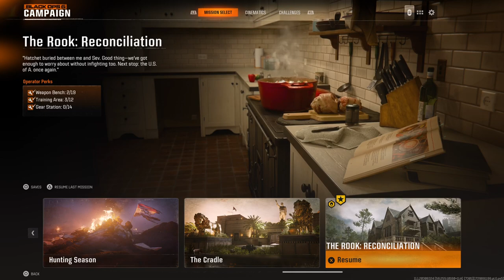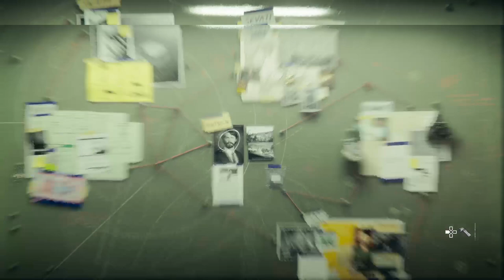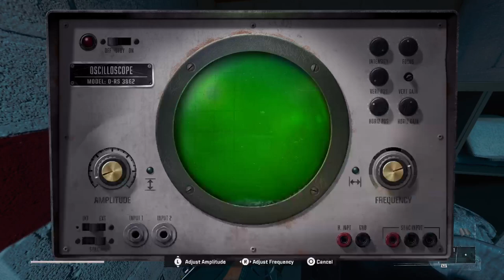COD RELEASED A HORROR GAME!!! BO6 CAMPAIGN (PART 5)